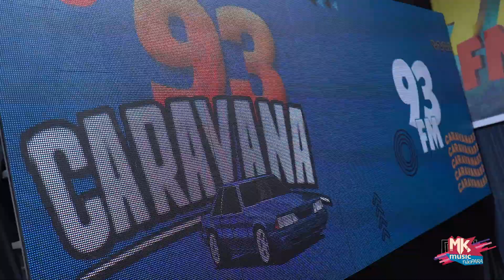Wilian Nascimento - Maratona de Lançamento "Não Mude a Rota" (MKNãoPara)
Sempre animado, o querido Wilian Nascimento esteve lançando seu mais novo single. Veja aqui como foi esse dia, depois confira "Não Mude a Rota" na sua plataforma preferida, e assista ao clipe no canal da MK Music.